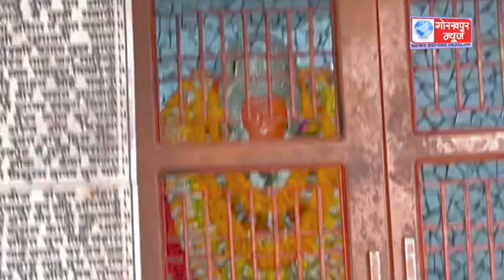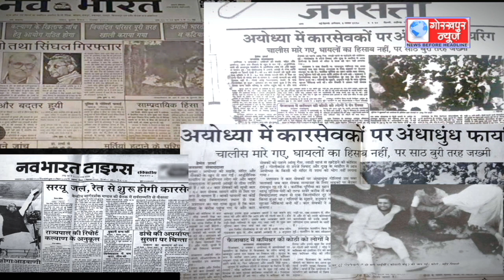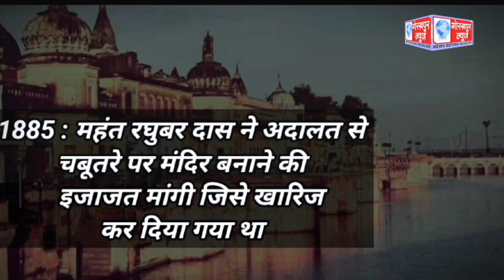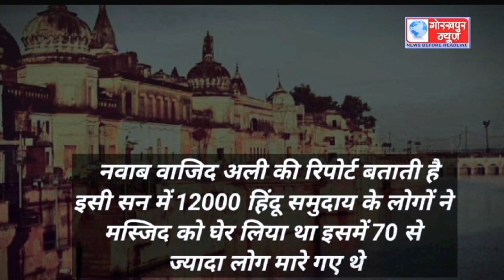श्री राम जन्मभूमि के लिए 76 बार हुआ युद्ध , क्यों बार बार चोटिल हुई आस्था की नगरी , जानें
श्री राम जन्मभूमि के लिए 76 बार हुआ युद्ध , क्यों बार बार चोटिल हुई आस्था की नगरी , जानें  प्राची पांडेय गोरखपुर न्यूज़ की इस स्पेसैल रिपोर्ट मे